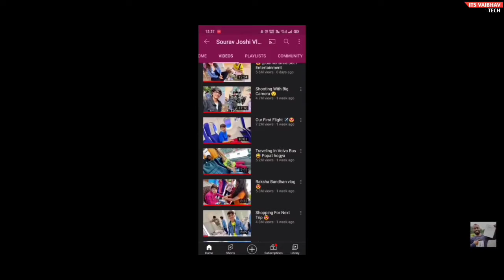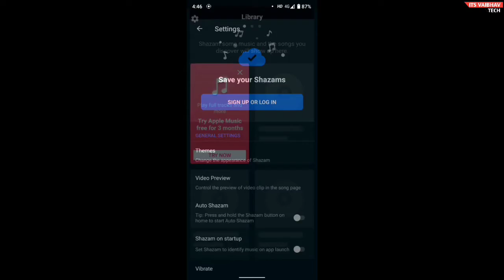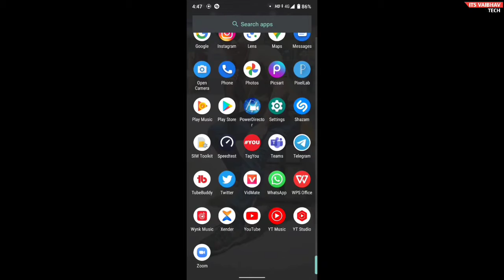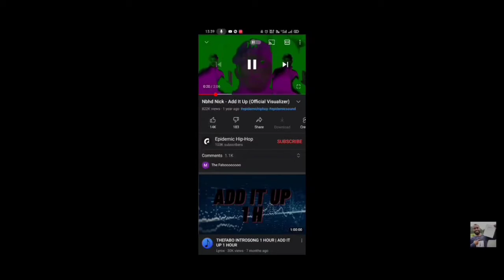How to find the name of a song. Kisi bhi gaane ka name kaise pata kare ?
How To Search Any Song Without Name ?

Hello Dosto Aaj Ki Is Video Me Aapko Bataya He Ki Koi Bhi Video Me Se Song Kaise Search Kare Ya Use Kaise Find Kare O Mene Is Video Me Bola Hai To Video Last Tak Jarur Dekh Na Dosto...❤️

🔸MY GEARS :-

🔹1)BOYA MY M-1
🔹3)SOFT BOX - MADE BY HOME 🏡
🔸4)RGB LIGHT
🔹5)RING LIGHT
🔸6)Black Screen

🔹YOUR QUERIES -
how to find background song
search background song of sourav joshi vlogs videos
how to find any song without its name
how to find any song without lyrics
identify background music of any video
identify song from youtube video
how to find background song from youtube video
how to find background song on youtube
how to find background music of songs
how to find song in background of video
how to find the name of a background song
how to find any background tune name search song without its name and lyrics
how to know the song name from music
how to search song without name
how to find the name of a song without lyrics
how to find the music name of any youtube video
how to find the name of any music
kisi bhi sang ka background music kaise download kare
song search app
how to find a song without lyrics
how to find music you don't know the name of
how to find the name of a song on instagram
how to find the name of a song on snapchat
how to find the name of a song in a video on iphone
how to find the name of a song in a different language

( Aim :-☞︎︎︎ 5 K )

      🔸 💫LOVE YOU TU ALL😍🥰💫🔹

Vaibhav Patil
From - Shirpur Maharashtra ( india )